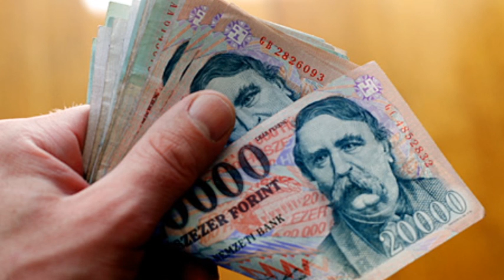Bogár László előadása 2. rész